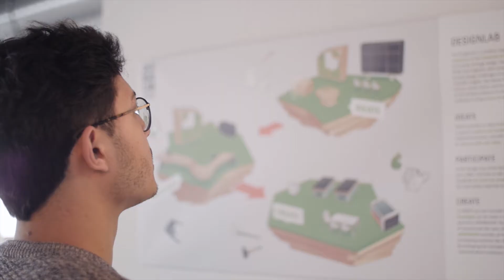Science2Design4Society: DesignLab Impression | University of Twente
An impression of DesignLab University of Twente and what we stand for, created by our DreamTeamer Tim.

DesignLab stimulates students, educational staff, researchers, social organisations, businesses and governments to join forces. Together, we connect scientific, technological and creative insights, and work on impactful solutions for societal challenges. All this is done according to our Science2Design4Society method.

🎵 Wonder by LAKEY INSPIRED